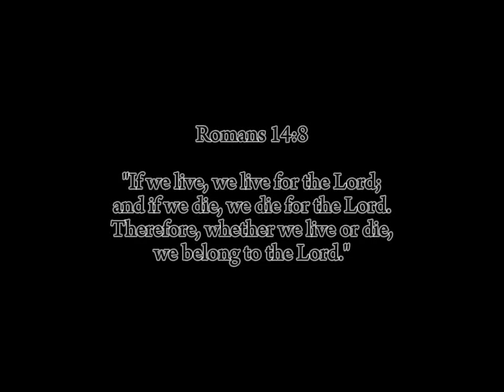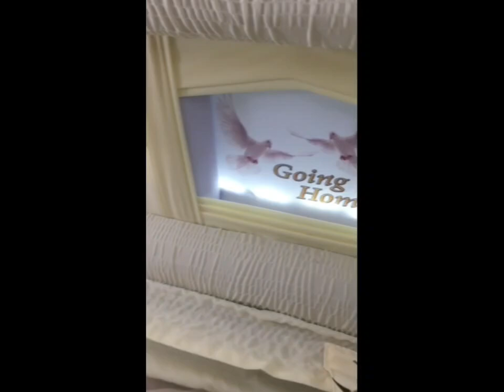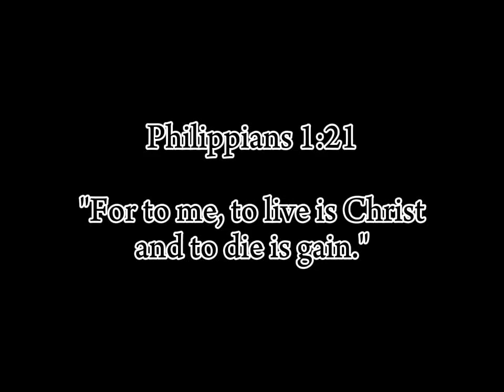Israel Quinto Legacy Lives On